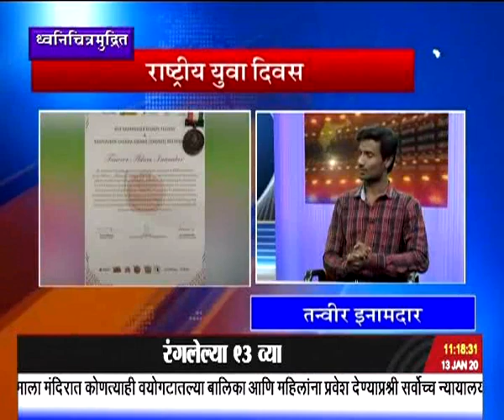मुलाखत संपादीत अंश, दूरदर्शन सह्याद्री वाहिनी..(१२ जानेवारी २०२०)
कर्मवीर चक्र पुरस्कार देऊन संयुक्त राष्ट्रांनी त्याचा सन्मान केला आहे. राष्ट्र उभारणीत मोलाचं योगदान देणाऱ्या शीतल आणि तन्वीर १२ जानेवारी २०२० ला साडेनऊच्या बातमीपत्रात सहभागी झाले होते. त्यांच्याकडून जाणून घेऊया.